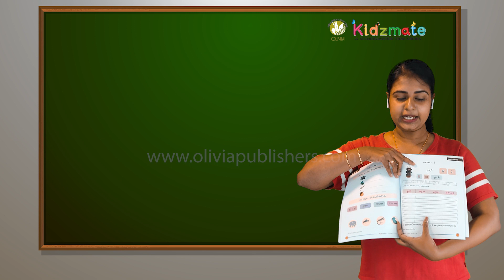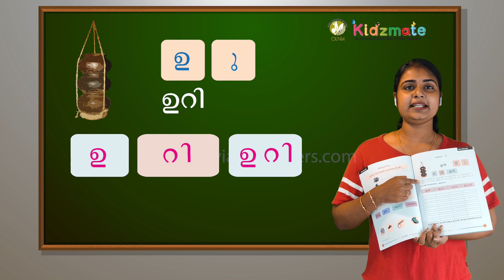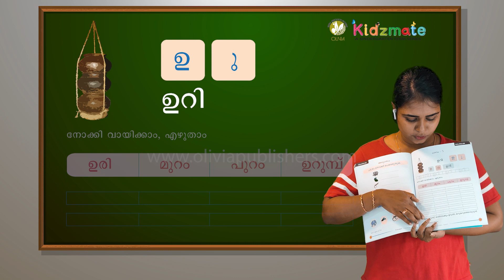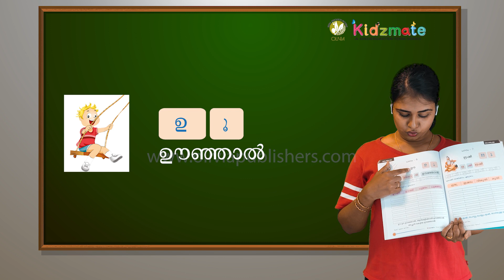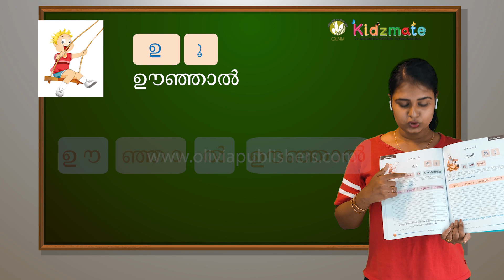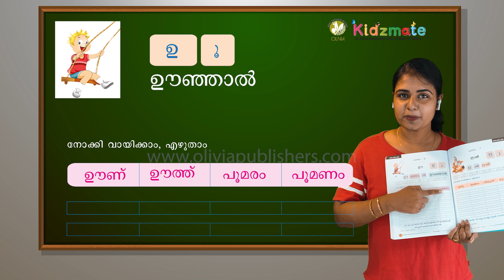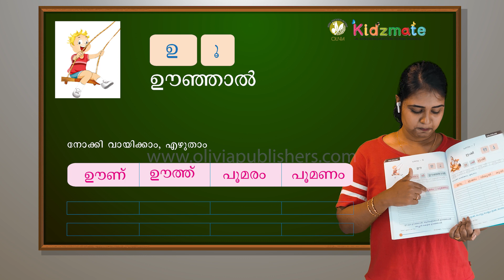പാഠം - 5, 6 - ഉറി, ഊഞ്ഞാൽ - Kidsmate UKG Term 2 Malayalam - Olivia Digital Education Program.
Here we are presenting UKG lesson videos on Malayalam, Malayalam letters, Malayalam stories, Malayalam grammar, Malayalam poems and rhymes for Kids, Malayalam for kids.